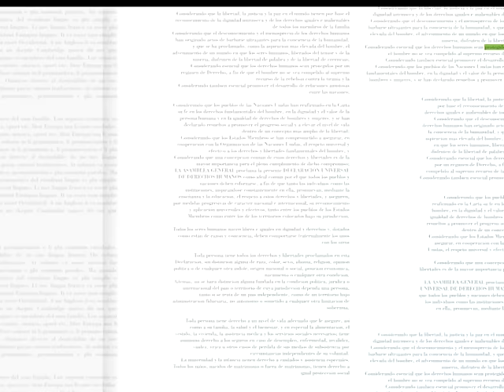El tiempo (4/04/2016)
Pronóstico del tiempo del lunes 4 de abril de 2016 realizado por Núbel Cisneros para Televisión Nacional.